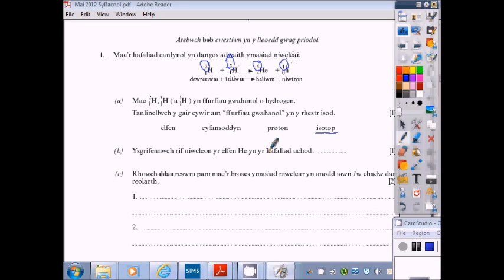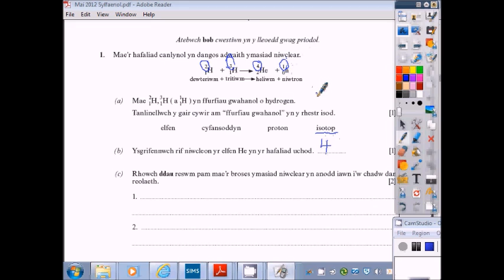6a a b